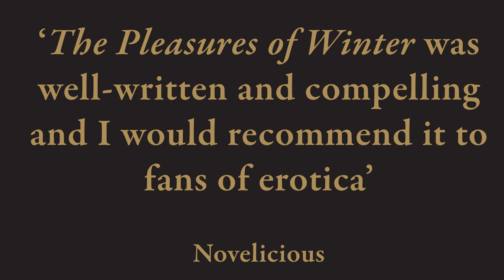Evie Hunter - The Pleasures of Winter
The Pleasures of Winter is a steamy erotic story of romantic obsession and explosive sexual chemistry for fans of Fifty Shades of Grey and Bared to You.

When reporter Abbie Marshall needs to escape Honduras, a private jet carrying a Hollywood A-lister is her only way out. She has a ride home with Irish actor Jack Winter - notorious womanizer and all round bad boy. Abbie is shaken to the core by Winter's blazing beauty and provocative mind.

After the plane's nose-dive into the remote rainforest forces them to fight for survival, Abbie catches tantalizing glimpses of the complicated man behind the image. And the more she sees of him, the more he touches some primal part of her that she is determined to suppress. But after a devastating encounter with Winter's shadow side, Abbie's detachment is shattered.

On returning to normal life, Abbie cannot forget what happened, nor ignore the shocking rumours about the star's private life. Her struggle to make sense of her torment leads straight back to Winter, who is just as obsessed by her. But if they are to have a relationship, Abbie knows she must embrace his hidden desires ... and accept her own.

No longer caring about anything but their intoxicating love affair, Abbie is drawn deeper into the dark heart of Winter - and the secret that threatens to destroy everything ...

'Evie Hunter' is actually two Irish authors who discovered a mutual love of erotic fiction when doing a creative writing workshop two years ago. They are delighted the rest of the world has caught up with them. Before writing The Pleasures of Winter, their first full-length novel, they co-wrote a number of BDSM-themed novellas.